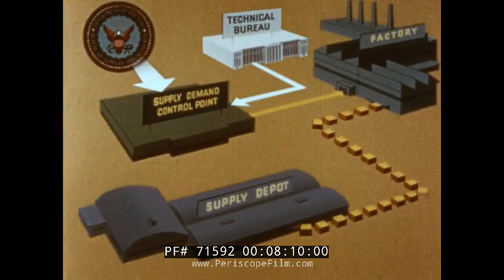SUPPLY - LIFEBLOOD OF SEAPOWER U.S. NAVY SUPPLY CORPS. DOCUMENTARY 1959 71592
Created in 1959, this documentary film profiles the U.S. Navy's Supply Corps. and shows the varied activities of its personnel.   Modern punchcard computers are seen in the film (00:09:35:00 and 00:12:00:00) in a segment where a "vital part" is located in the supply point warehouse and sent to the fleet via a long chain of logistics.

The Supply Corps of the United States Navy traces its beginnings to February 23, 1795 when the nation's first Purveyor of Public Supplies, Tench Francis, Jr., was appointed by President George Washington. The Supply Corps is one of the oldest staff corps in the U.S. Navy. Supply Corps officers are concerned with supply, logistics, combat support, readiness, contracting and fiscal issues. The official motto of the Supply Corps is "Ready for Sea" - reflecting the Supply Corps' longstanding role in sustaining warfighting. The motto derives from the traditional report from each Department Head of a ship to the Captain prior to getting underway. The tradtional form is "Good Morning, Captain, The Supply Department is ready for sea in all respects."

Supply Corps officers can be members of a ship or shore activity's supply department or can be billeted into supply units/commands - such as the Navy Expeditionary Logistics Support Group (NAVELSG), Fleet Logistics Centers (FLCs) or Navy Special Warfare (SPECWAR) Logistics Groups which support the United States Navy SEALs. Supply Corps officers can command supply units. A Supply Corps officer is always the Commanding Officer of a Naval Cargo Handling Battalion - groups charged with stevedoring and logistics whose constituent companies are led by both Supply Corps and Civil Engineer Corps officers. Supply Corps officers also serve in forward deployed land-based units - such as the Seabees - working alongside Civil Engineer Corps officers and with the Marine Corps.